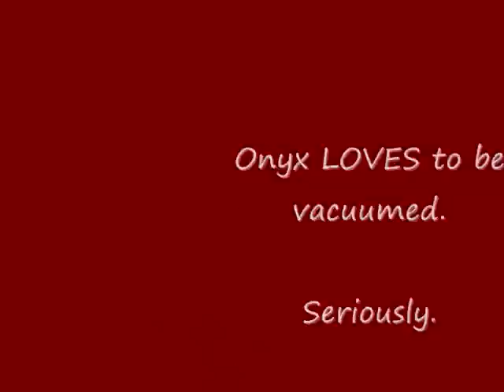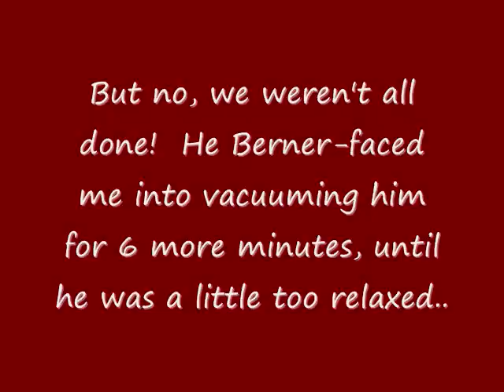Onyx's vacuum fetish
Nature may abhor a vacuum, but Onyx LOVES them!